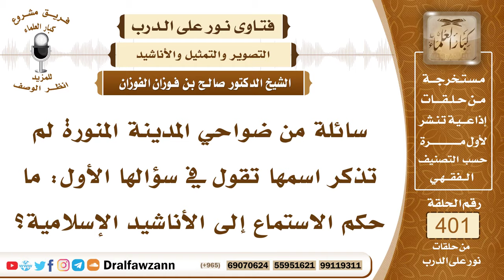5301- حكم سماع الأناشيد المسماة بالإسلامية، وأناشيد العلم والدين والوعظ، والحداء في السفر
"5301- سائلة من ضواحي المدينة المنورة لم تذكر اسمها تقول في سؤالها الأول: ما حكم الاستماع إلى الأناشيد الإسلامية؟
الجواب: الأناشيد التي يسمونها الإسلامية هذه من أناشيد الصوفية ما عُرِف اتخاذ الأناشيد دينا وإسلاما إلا عند الصوفية فهذا من البدع، أما إنشاد الشعر المفيد أو النافع في اللغة أو في الدين أو في الوعظ فلا بأس به لكن لا يكون بصوت جماعي تطريب وإنما يكون بصوت انفرادي كما كان حسان رضي الله عنه ينشد بحضرة النبي ﷺ وكما كان حداة الجيش في السفر ينشدون ينشد الواحد وتتبعه الإبل في الطريق ومن أجل أن يُنشِّط المسافرين هذه أمور جائزة لكن لا تسمى أناشيد إسلامية وإنما يسمى إنشادًا ويكون بصوت فرد واحد.
السيرة الذاتية :
للاشتراك في قناة الشيخ صالح الفوزان

14_ الشيخ محمد أمين الشنقيطي
يتيوب

15_سماحة المفتي عبد العزيز آل الشيخ
 يوتيوب

رئيس الفريق
لمشروع كبار العلماء